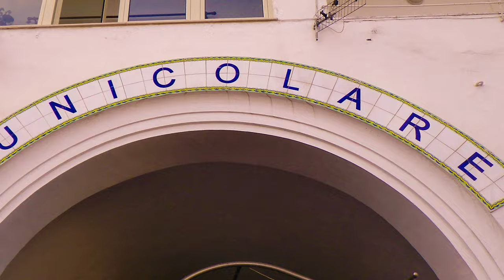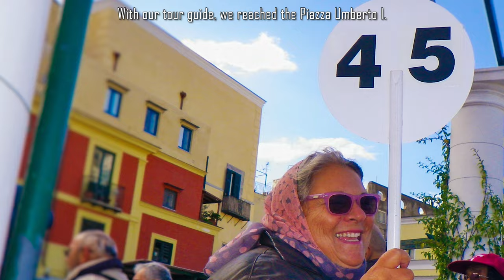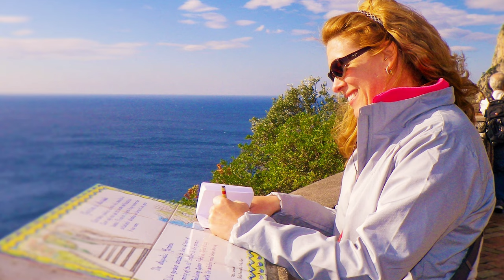Sights & Sounds - Photographic Memories of Capri, Italy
This video is a collection of photos from our visit to the Island of Capri, Italy. Enjoy some photos of this island in Italy’s Bay of Naples that is famed for its rugged landscape, upscale hotels and shopping.